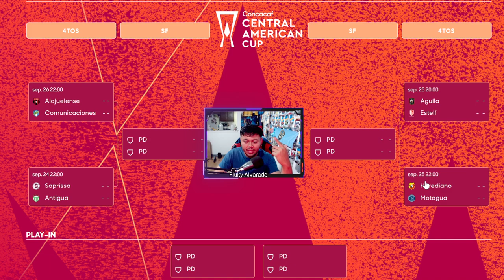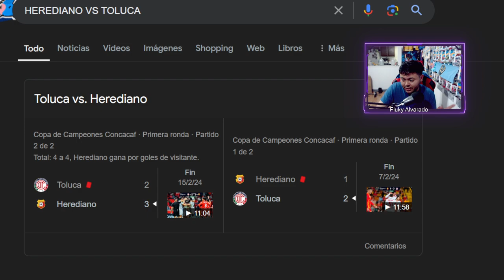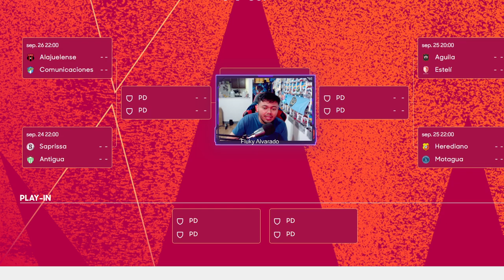COPA CENTROAMERICANA CUARTOS DE FINAL (INFORMACIÓN)